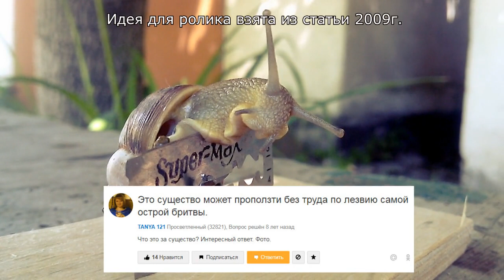✅Сможет ли УЛИТКА проползти по ЛЕЗВИЮ?